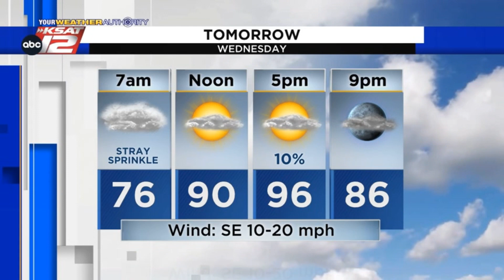Adam's Evening Update: Tuesday 5/31/22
A slight chance of rain